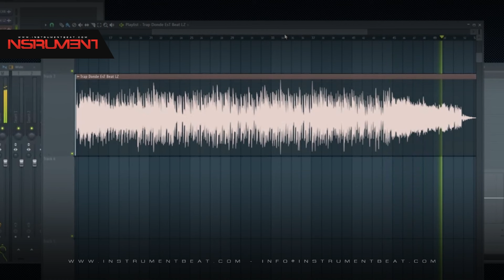Reggaeton Donde EsT Beat LZ - Beat Instrumental